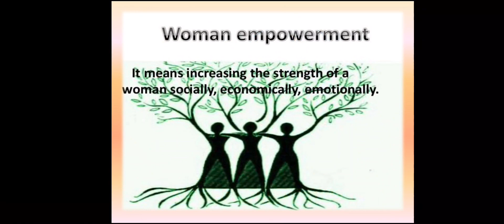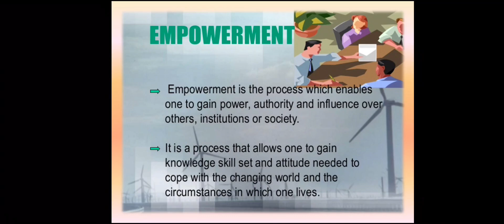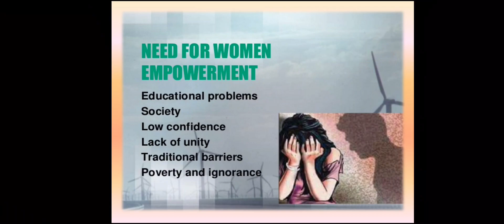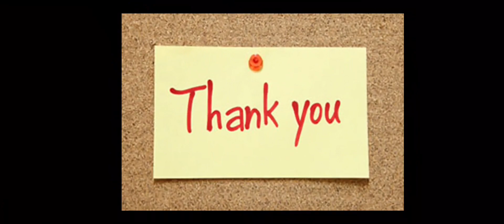Class- VII, Subject-Social Science, Topic- WOMEN EMPOWERMENT, Part- 1, Rawal International School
Topic:  WOMEN EMPOWERMENT  (Part-1)*
This video will make you understand about :
* Empowerment
* Women Empowerment
* Need for Women Empowerment